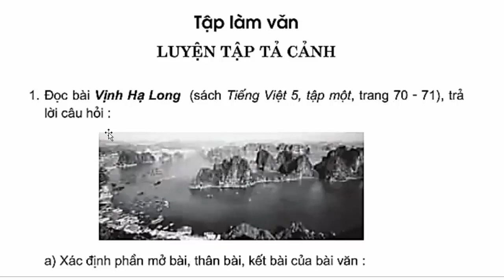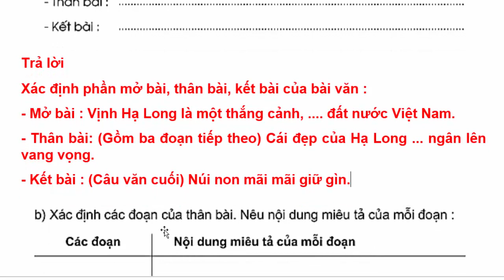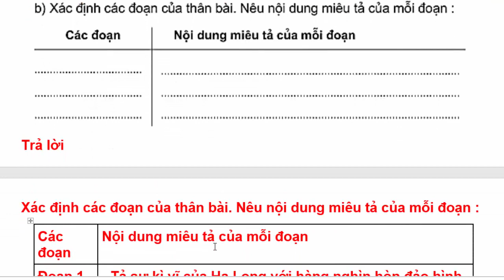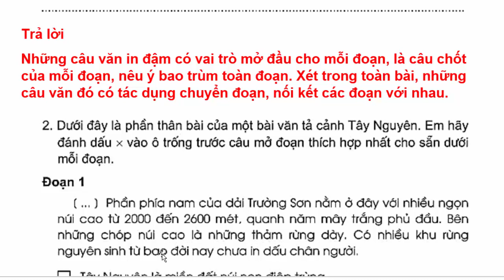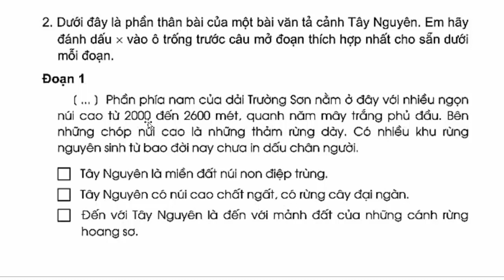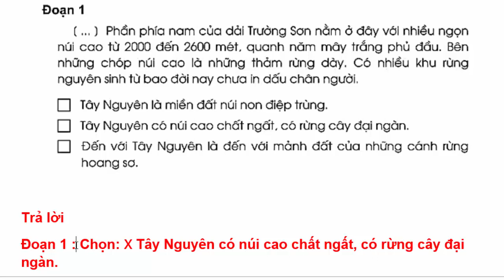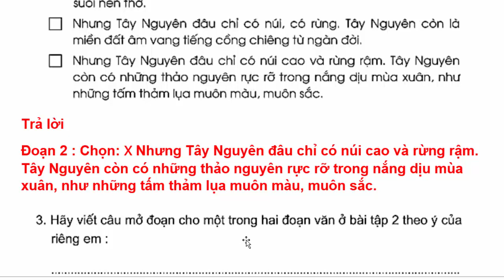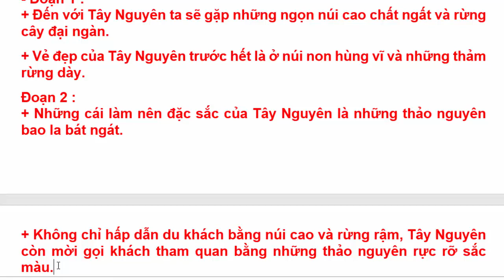Vở Bài Tập Tiếng Việt Lớp 5 | Tuần 7 | Tập Làm Văn | Luyện Tập Tả Cảnh | Trang 43 - 45